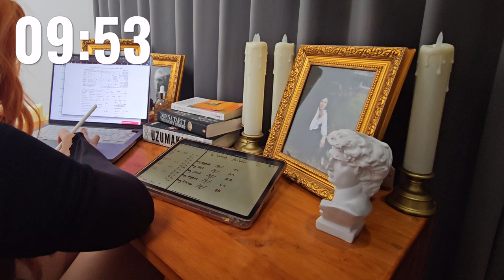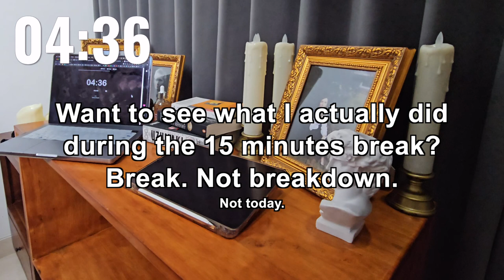🇰🇷 6-HOUR Study with me 📚 🔇 study ambient ✏️ Learning Hangeul from 0 • 한글 ⏰ Pomodoro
I was binging some K-Thriller and K-Drama, and then I felt like my ear deceived me
because the romanisation of the actors' or actresses' names
didn't match the pronunciation that I heard.

For example, "Why Lee Dong-Wook didn't pronounce the L on his name? Is the L silent in Korean?"

Turns out, 'Lee' is the Americanised version of 'I'.
His name is I Dong-Uk *the D is pronounced as T.
Same as Park is actually Pak, cause R & K can't be together at the end of one word.

Monday is my day off and I was like, "Let me trade 6 episodes of a Korean series for learning Hangeul."
I'm glad that Hangeul is easier to understand for me.
I don't need to memorise thousands of characters like I did with Mandarin and Japanese 💪🥹

Do you want to watch an in-depth video of the languages that I speak or learnt? 😍

Dear language learner,
hope you can learn all of those tenses, conjugations and level of politeness!

TIMESTAMP
0:00 - Intro
0:12 - POMODORO: study 1 • 25 minutes
25:19 - POMODORO: rest 1 • 5 minutes
30:05 - Pomodoro: study 2 • 25 minutes
55:12 - Pomodoro: short break 2 • 5 minutes
1:00:19 - Pomodoro: study 3 • 25 minutes
1:25:31 - Pomodoro: short break 3 • 5 minutes
1:30:37 - Pomodoro: study 4 • 25 minutes
1:55:45 - Pomodoro: short break 4 • 5 minutes
2:00:49 - Pomodoro: study 5 • 25 minutes
2:26:03 - Pomodoro: short break 5 • 5 minutes
2:31:07 - Pomodoro: study 6 • 25 minutes
2:56:03 - Pomodoro: short break 6 • 5 minutes
3:01:19 - Pomodoro: study 7 • 25 minutes
3:26:24 - Pomodoro: LONG BREAK 7 • 15 minutes
3:41:47 - Pomodoro: study 8 • 25 minutes
4:06:55 - Pomodoro: short break 8 • 5 minutes
4:11:38 - Pomodoro: study 9 • 25 minutes
4:37:02 - Pomodoro: short break 9 • 5 minutes
4:42:14 - Pomodoro: study 10 • 25 minutes
5:07:26 - Pomodoro: short break 10 • 5 minutes
5:12:01 - Pomodoro: study 11 • 25 minutes
5:37:08 - Pomodoro: short break 11 • 5 minutes
5:42:10 - Pomodoro: study 12 • 25 minutes
6:02:41 - WHAT I ACTUALLY DID during the long break...

The video that I use to study Hangeul
by Korean with Miss Vicky 빅키샘 한국어 @KoreanwithMissVicky

- Here's a K-Pop Calm & Lo-Fi playlist that I created